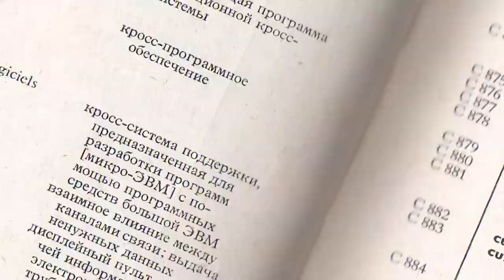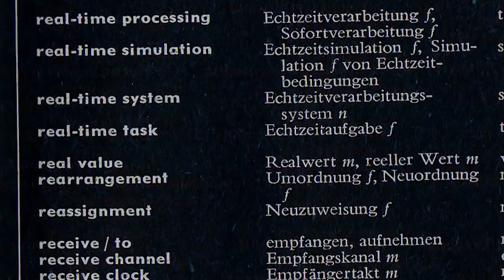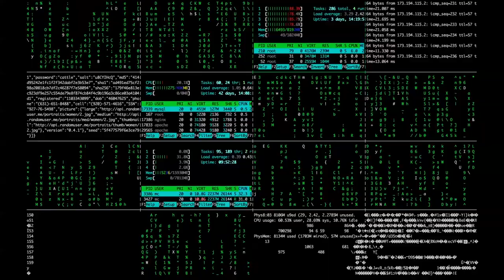[M.N.L.034] Unité November - No Rex, No Sex. (Juan Carlos de Borbon Mix) [Videoclip]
Magnetic NetLabel 034 EP
Vecteur-Rotation EP

Name EP: Vecteur-Rotation
Artist: Unité November
Genere: Electro, Techno, EBM
Reference: 034
Country: Spain
Year: 2020
Artwork: Sergio Carrera

Tracklist:
1- Unité November - A New Level (Original Mix)
2- Unité November - Franconville 1992 (Original Mix)
3- Unité November - London1994 (Original Mix)
4- Unité November - No Rex, No Sex (Juan Carlos de Borbon Mix)
5- Unité November - Vecteur-Rotation (Original Mix)